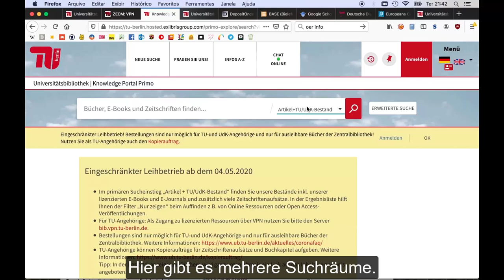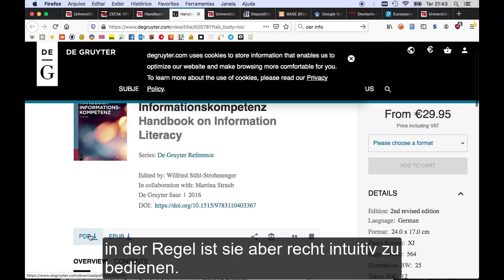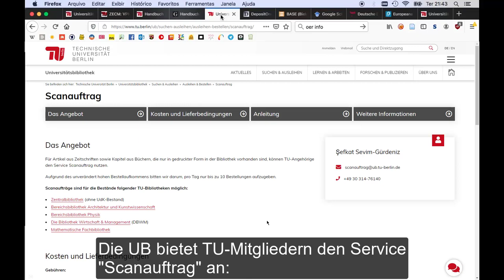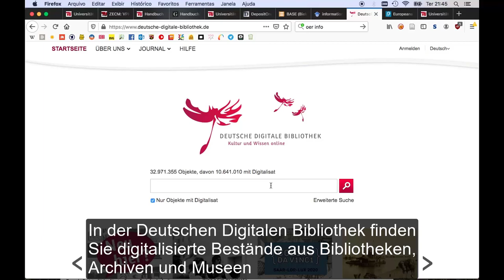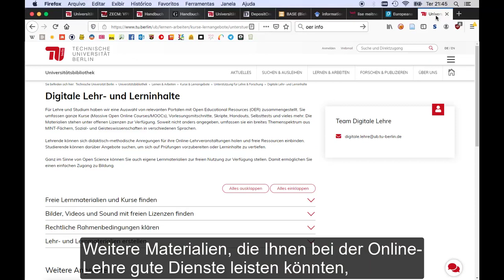Literatur- und Informationsressourcen für die Online-Lehre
In diesem Tutorial zeigen wir Ihnen, wo und wie Sie Literatur für die Online-Lehre an Hochschulen finden.

Inhaltsverzeichnis:
0:00 - Einführung
0:14 - VPN TU Berlin
0:21 -Wissensportal Primo UB TU Berlin
2:01 - Scanauftrag an der TU Berlin
2:18 - TU Repositorium Deposit Once
2:33 - Suchmaschine Base
2:55 - Suchmaschine Google Scholar
3:16 - Deutsche Digitale Bibliothek
3:57 - Europeana
4:08 - Weitere Materialien